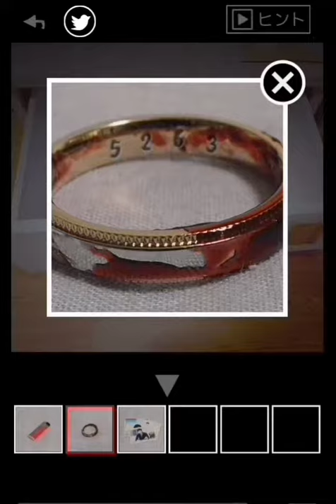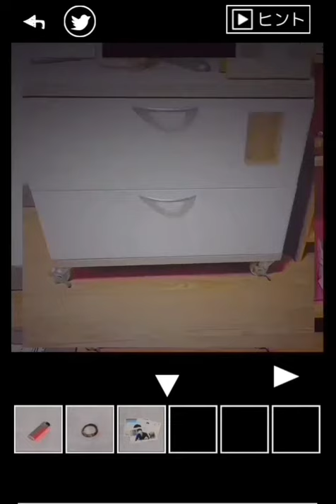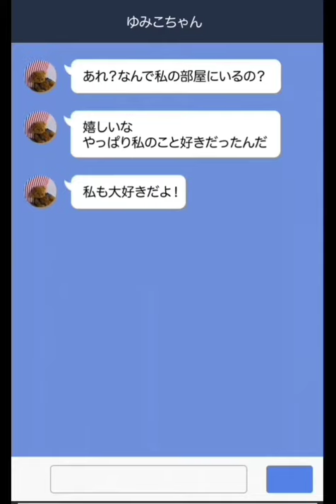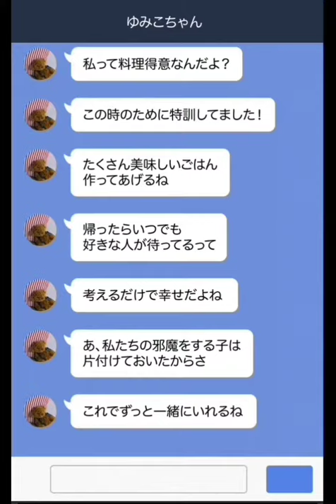【実況】部屋がとっても血なまぐさそう【女の子の部屋からの脱出】実況プレイ[酢]後編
久しぶりに狼ゲームを見直してましたが、テンション低くて笑った。作業BGMにはぴったりですね！！！

さて、女の子の部屋からの脱出後編です。ホラー要素満載過ぎてひたすらに叫んでました。こういういわゆる「ぬるい」といわれているホラーゲームでさえこんなんだからバイオハザードとかやったら心肺停止しそう。なにはともあれ面白かった！